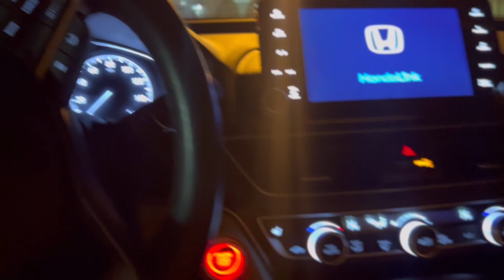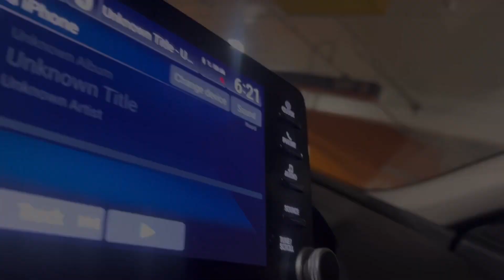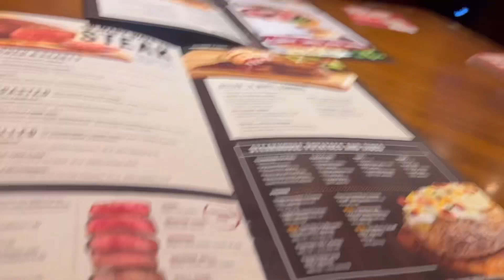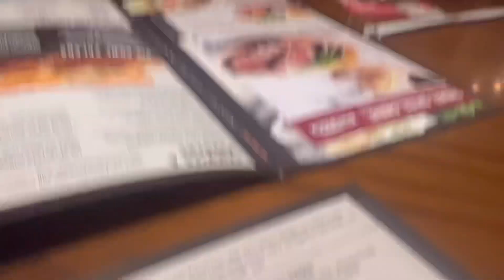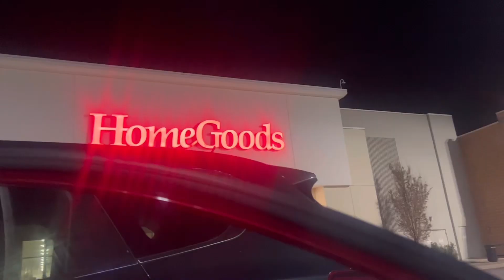A hot 🥵 date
Date night vlog